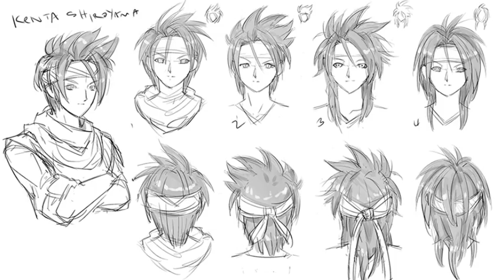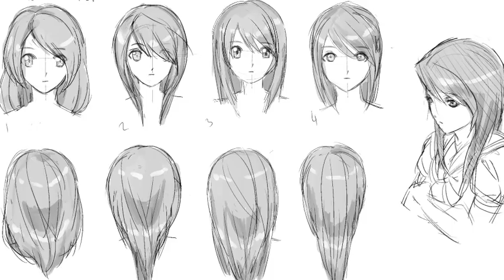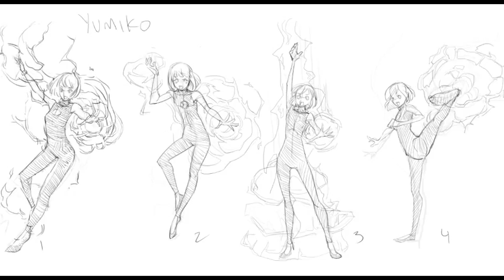The Element Princess Characters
Our Kickstarter is ready, please support, share, like, heres the

Jet